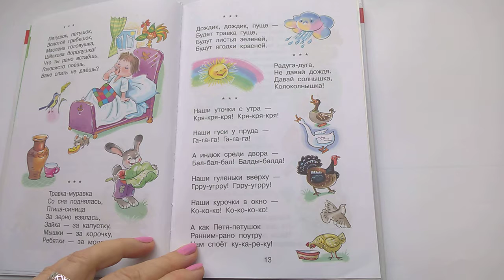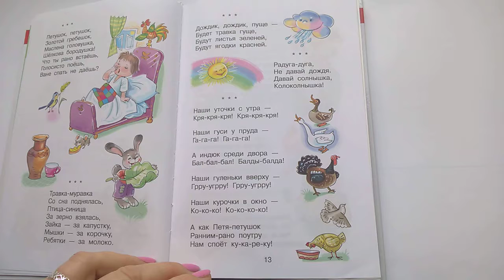107 Дождик дождик пуще Радуга дуга Наши уточки с утра Хрестоматия для младшей группыПочитай-ка